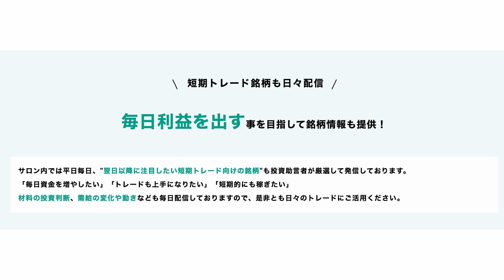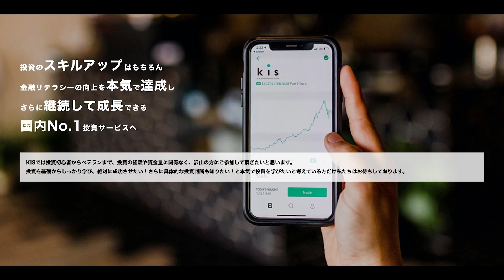株価急落リスクは今晩の●●に注意！チャレンジングショック後の株式市場を徹底解説！200日移動平均線もどんどん上昇中！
個別銘柄の最適な投資はこちら⬇️
投資助言のサービス（KIS公式版）は現在特典付きでお試し頂けます

【武下明徳】
1958年 10月28日 福岡県大川市に生まれ。

1994年7月 静岡支店長
1997年5月 難波支店長
2000年4月 名古屋駅前支店長
2002年9月 三菱証券営業企画部長
2005年3月 東京三菱銀行リテール営業部特命部長
2006年11月 三菱UFJ証券神戸支店長
2007年5月 近畿地区部長
2008年5月 投資アドバイザリーグループ長
2010年5月 三菱UFJモルガン・スタンレー証券執行役員ダイレクトチャネルグループ長
2012年5月 執行役員営業統括部長
2013年5月 執行役員副本店長
2014年5月 執行役員東京・神奈川・千葉・埼玉・茨城・沖縄地区担当
2015年6月に執行役員を退任しMUSビジネスサービス常勤監査役就任
2018年6月に退任